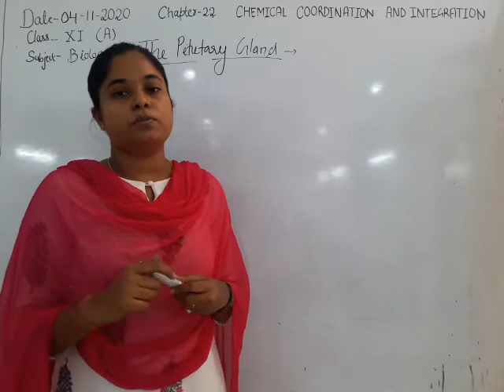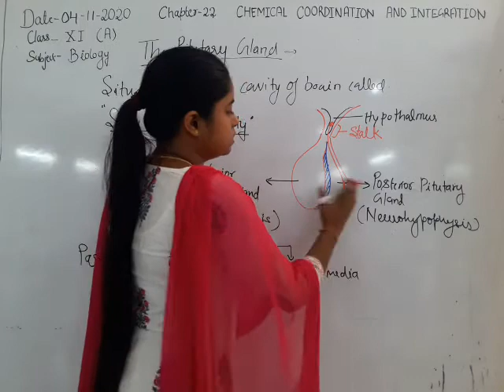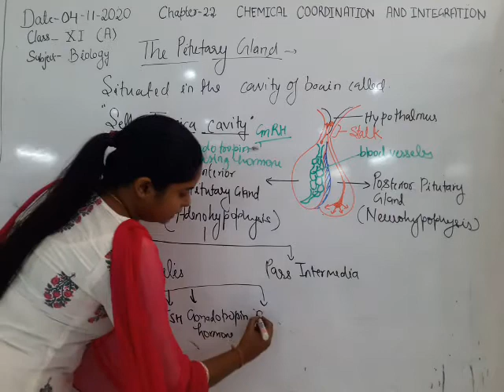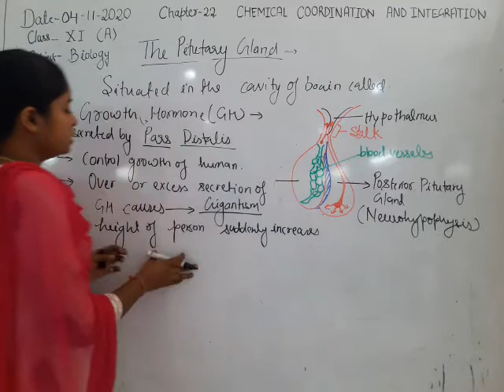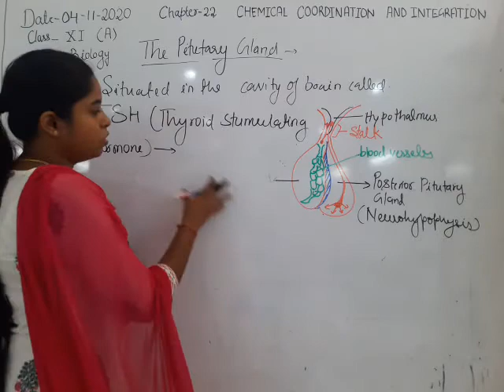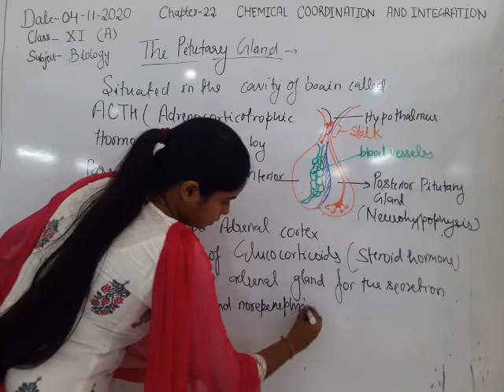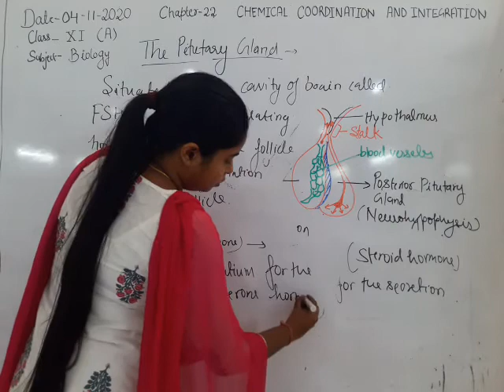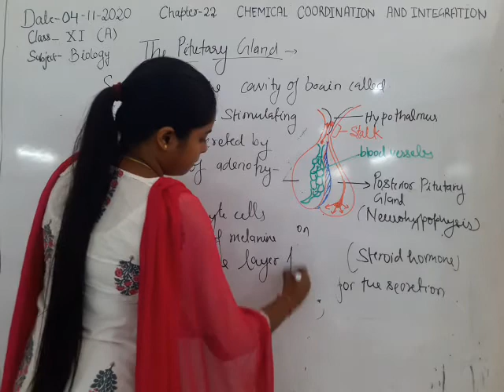Class XI Biology 04-11-2020 by SHWETA ARYAN CH 22 Chemical Coordination and Integration Part 2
Pitutary Gland